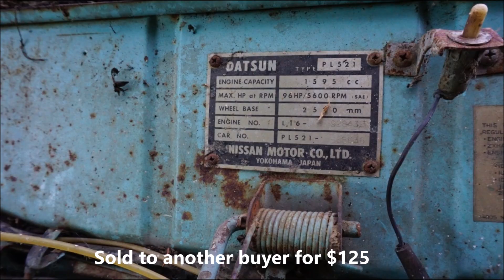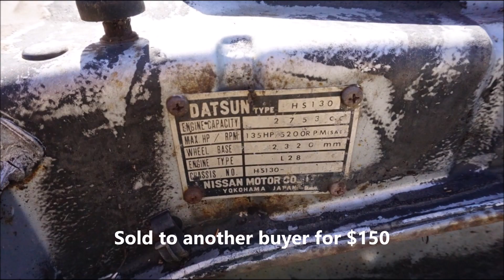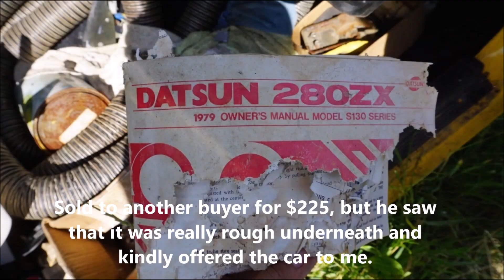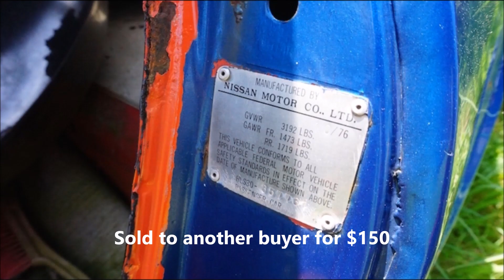Datsun Auction Results - 510 Wagon, 300ZX, 280Z,1200, 521 etc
Silver Spring Estate Services put on another memorable auction, summer 2017.  I've summarized the results of the Datsun vehicles.  I'll be selling parts off all the cars I bought, so email with a list of any of the Datsun parts from the video (only for cars I bought).
Thanks,
RustBeltCycleParts